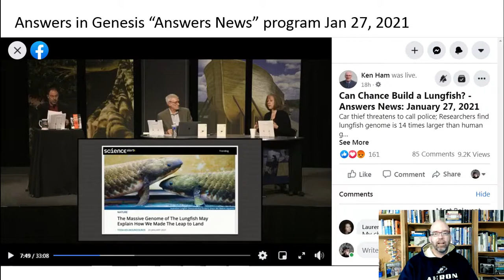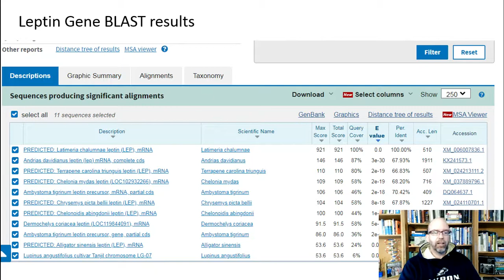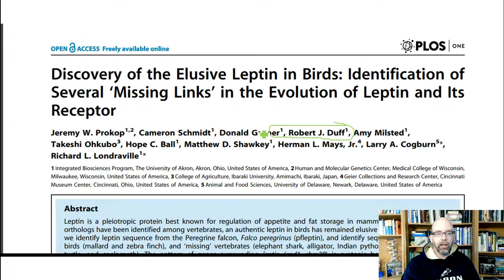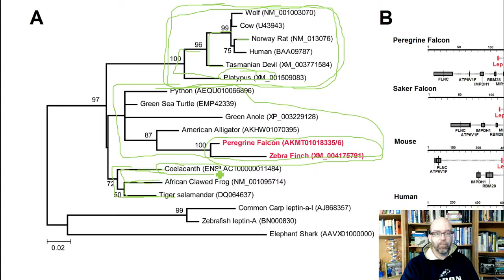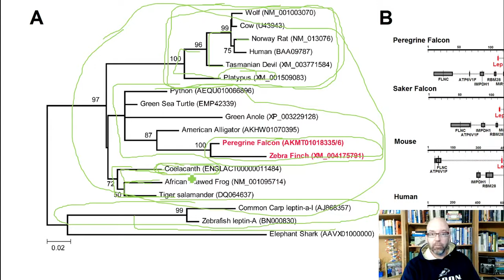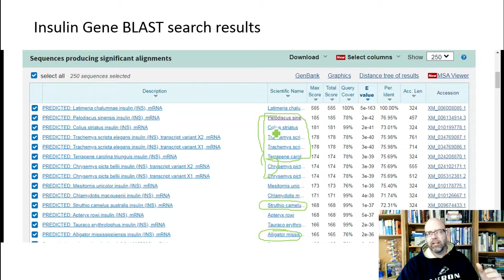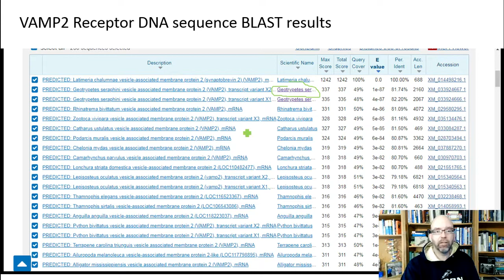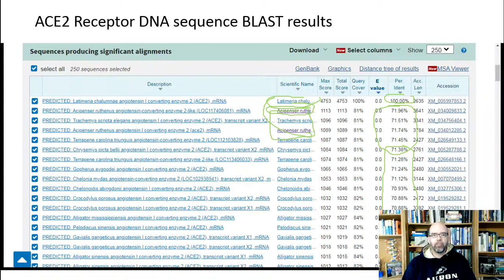Are Lungfish Really Fish or More Closely Related to Land Vertebrates? The Genome Tells the Story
Is the lungfish genome more similar to fish or to land vertebrates? I do some gene comparisons to show that on the whole the genome has more features in common with amphibians than it does with the fish of the sea.